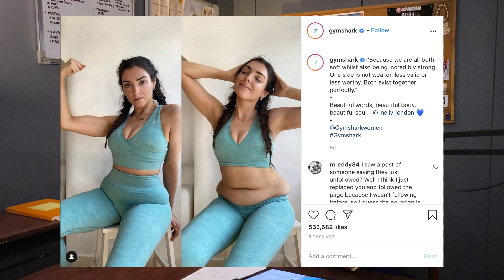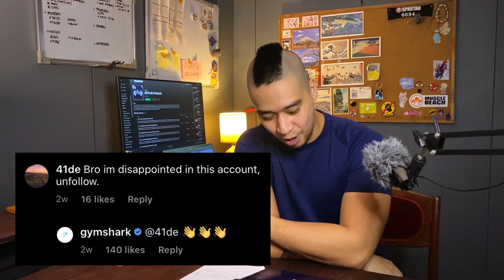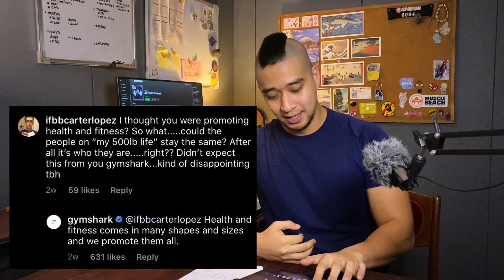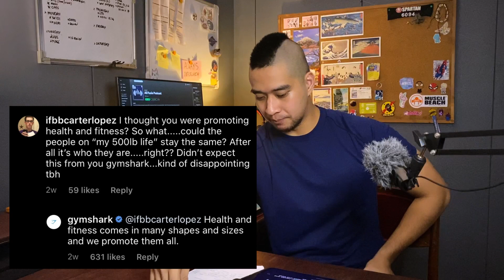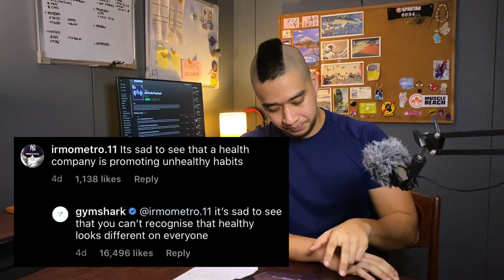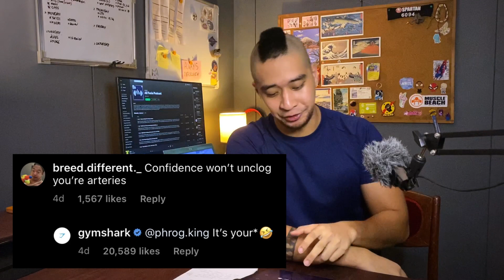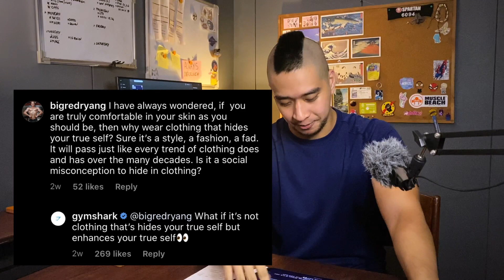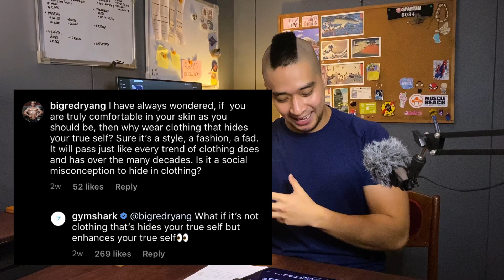BODY POSITIVITY: The Good, The Bad, The Hypocrisy